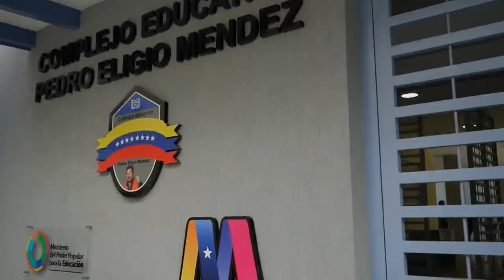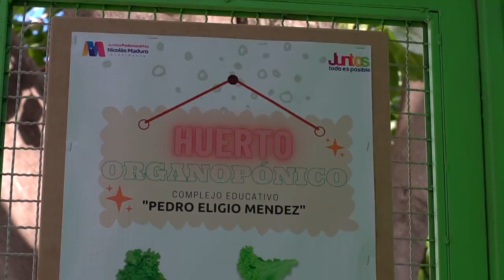Complejo Educativo "Pedro Eligio Méndez", en Antímano